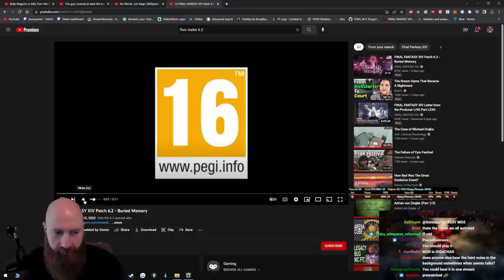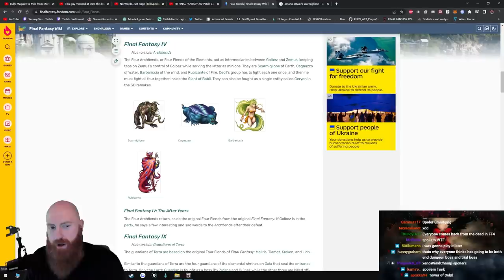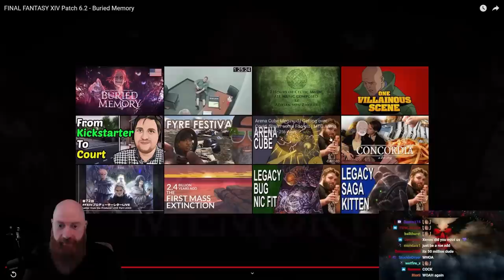Xeno Reacts To Final Fantasy 14 Patch 6.2 Trailer - Buried Memory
Patch 6.2 for Final Fantasy XIV is about to release! In this video Xeno reacts to the patch trailer and gives his thoughts and theories for the story, dungeons and raid bosses that will be added in the game. FFXIV Patch 6.2 is called Buried Memory and seems to be an epic patch!